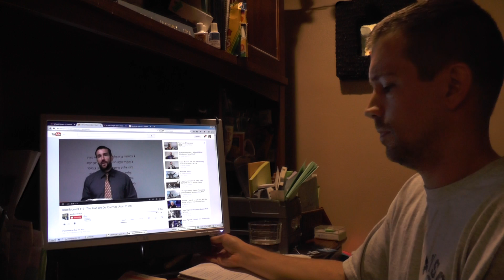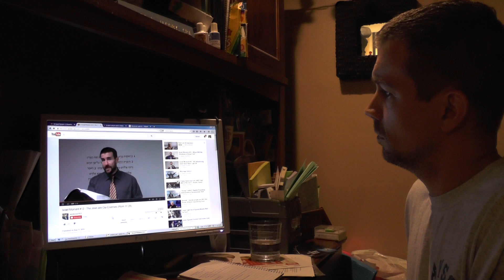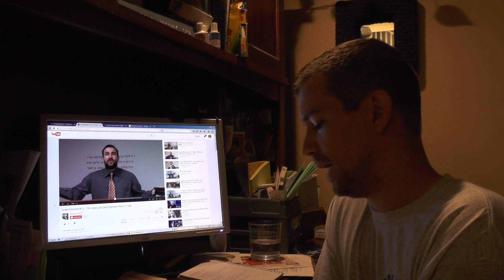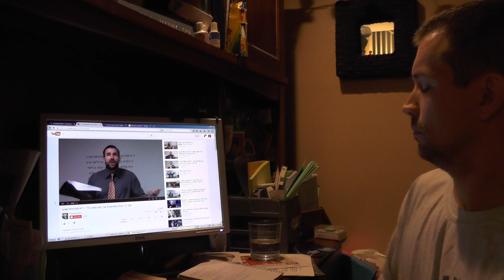Israel Moment #12 Examined - The Jews are Beloved for the Fathers' sakes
In this video I discuss Steven Anderson's Israel Moment #12